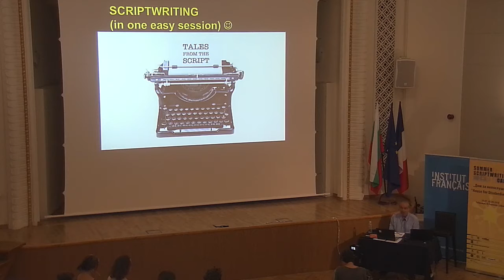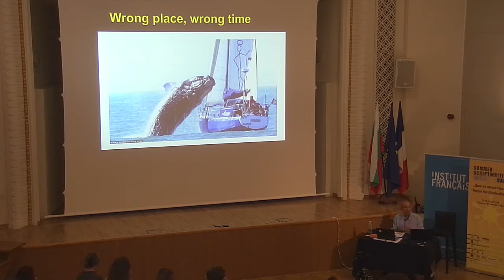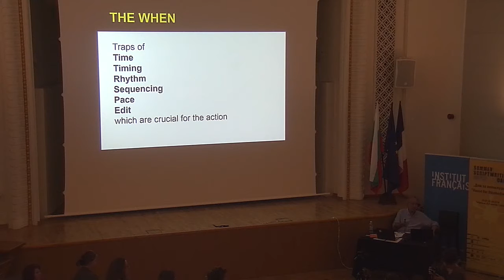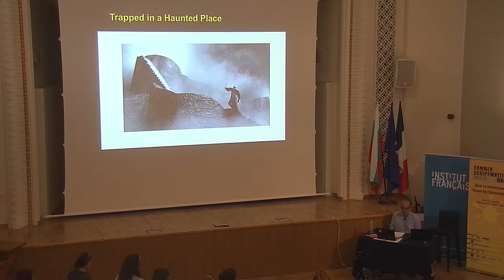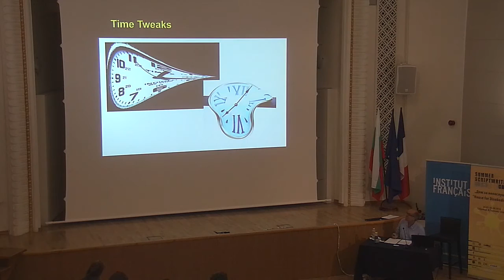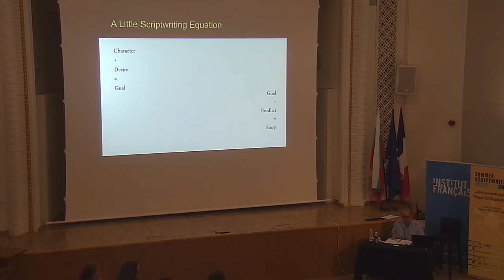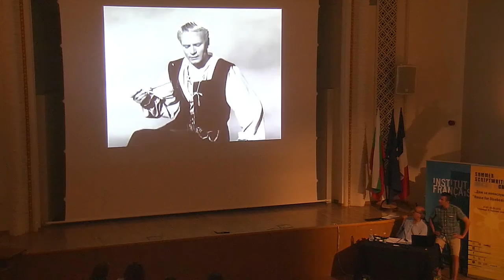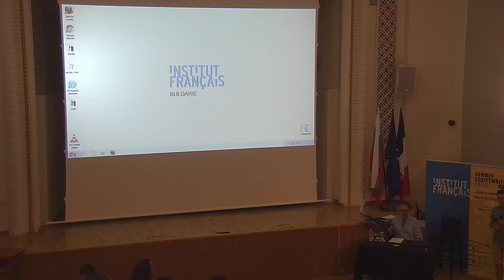Goran Stefanovski Mala knjiga zamki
Това лято в България ще се проведе първата по рода си академия по драматургично писане - своеобразен форум, свързващ различни жанрове: кино, театър, танц и пърформанс – инсталации. В продължение на две седмици вече утвърдени и начинаещи автори на драматургични текстове и сценарии за филми от цял свят, избрани от организаторите сред десетки желаещи да се включат, ще участват в лекции и ателиета под ръководството на известни европейски и балкански преподаватели и артисти.

Mala knjiga zamki - Малка книжка с капани e лекцията на големия македонски писател и драматург Горан Стефановски, която се състоя на 24 юли във Френския институт. Професорът доказа, че човек може да направи въздействащ драматургичен текст без въобще да използва думи, уповавайки се на онова „вещество в писането на пиеси, което предхожда "думата" и което е по-силно от думите”.